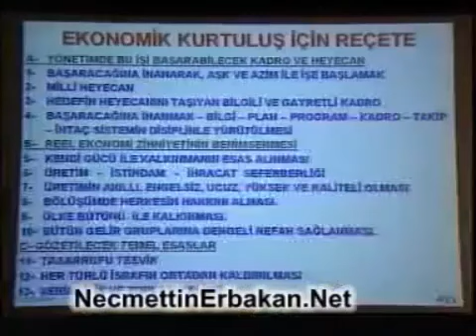"Bugünkü durumdan nasıl kurtulabiliriz " Profesör Doktor Necmettin Erbakan